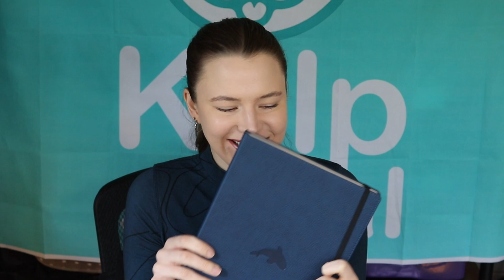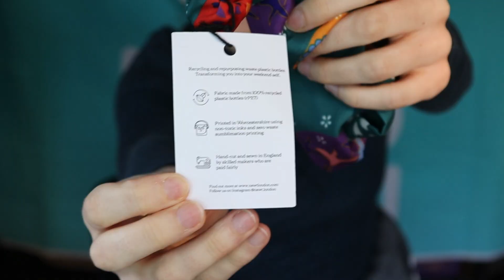Monthly Favourites | Top 5 | Vegan, Cruelty- Free & Sustainable | Kelp Social